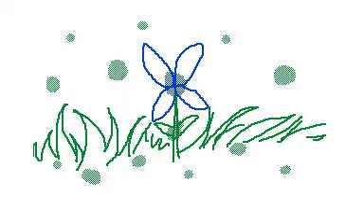Balsam MV Pt 2 FS3D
2nd part!  This song is my life.